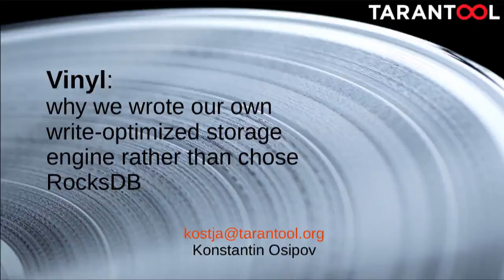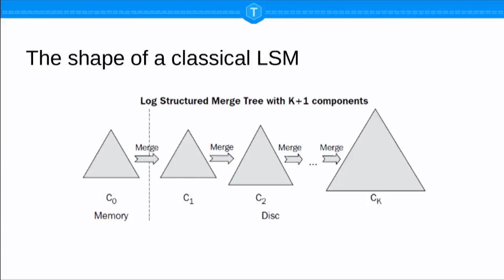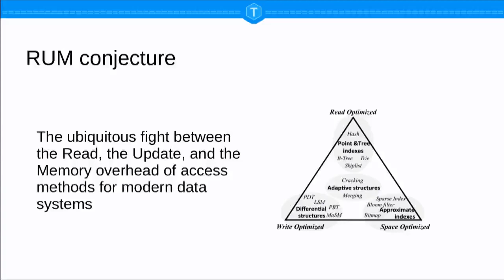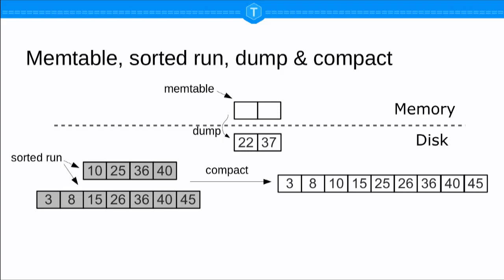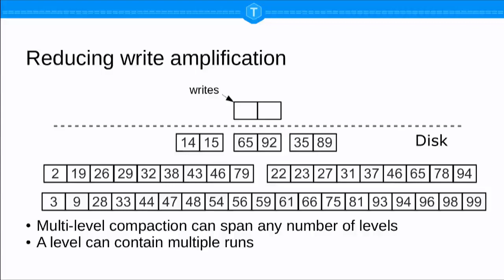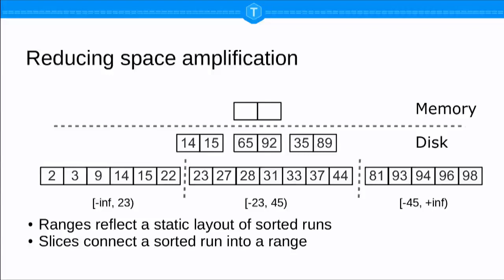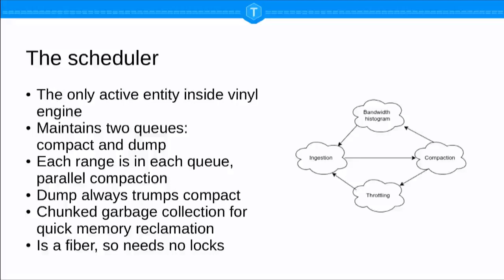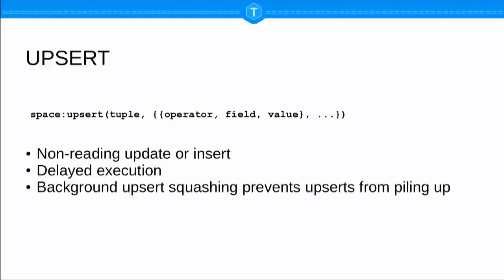Vinyl: why we wrote our own write-optimized storage engine rather than chose RocksDB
Konstantin Osipov (Tarantool.org)  delivers his talk, "Vinyl: why we wrote our own write-optimized storage engine rather than chose RocksDB", on DAY 2 of the Percona Live Open Source Database Conference 2017, 4/26, at Santa Clara, CA.

Tarantool 1.7 features a new storage engine for solid state and rotating disks: Vinyl. Vinyl implements log structured merge trees, just like Cassandra or RocksDB.

In this talk, I will begin with discussing log structured merge trees, their architecture and implementation challenges. I will quote Mark Callaghan and re-assert that read, write and space
amplification define the new cost model for write optimized
storage.

Then I will bring up a less famous quality metric for a good database algorithm: predictable, low latency. And we'll see how this metric alone could challenge the implementer and turn the task of achieving good user experience into a holy grail.

I will show how we approached these problems in Vinyl and why RocksDB could not fit.

Tarantool actor-based model requires that the database internals do not use locks. And this alone is both a barrier of entrance for RocksDB and a boost for Vinyl.

We will discuss how in-memory technology, used for Tarantool in-memory engine, was blended with log-structured tree approach to reduce memory overhead and implement efficient secondary keys.

Then we will discuss compaction: what strategies are available for multi-level compaction, and distill those for which efficiency is based on evidence, rather than hand-waving.

This is a talk from a database engineer working very close to petabyte-sized clusters, and it's about a year of
fun and hard work of a skilled engineering team.

This is also a talk about open source since all of the software  discussed is available in our recent stable release.